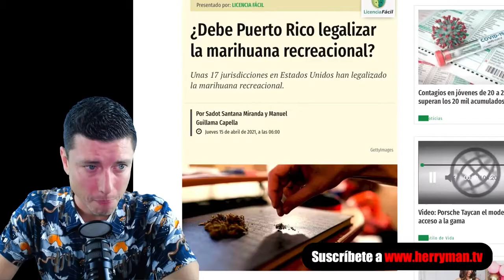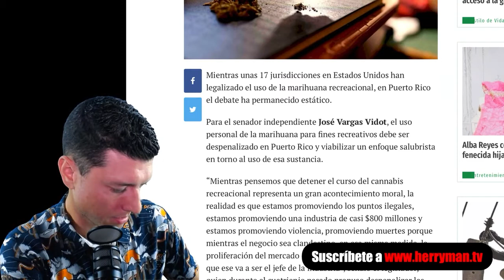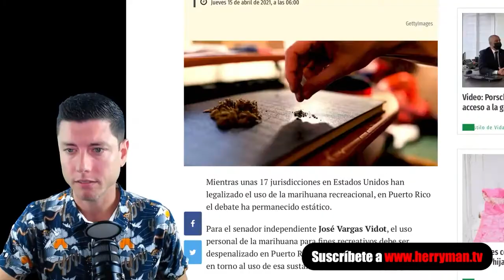¿Debe Puerto Rico legalizar la marihuana recreacional?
Para mas información sobre la venta del libro Los 10 Poderes del Universo:

Recuerda que en la pagina te podrás registrar para participar en el sorteo de cursos personalizados para ti.

Link directo a Amazon para poder adquirir el libro de forma digital o física: